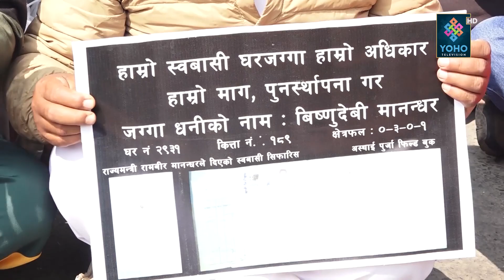स्थानीयको आक्रोश : ‘कमलपोखरीमा पाइँदैन, कङ्क्रिटको फूल फुलाउन’ || YOHO REPORT